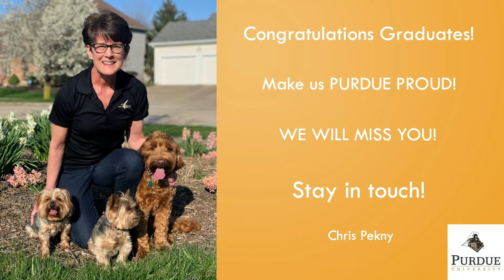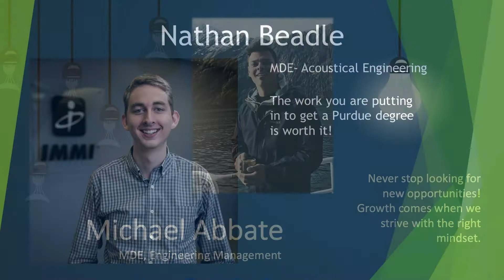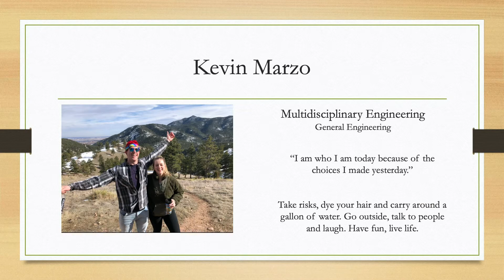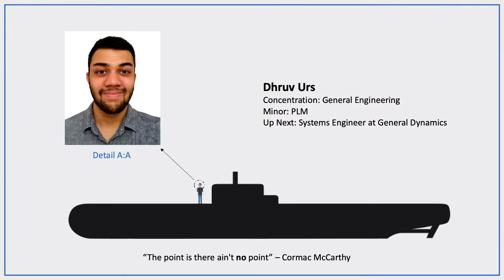Class of 2020 Multidisciplinary Engineering and Interdisciplinary Engineering Studies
A virtual celebration of your BIG ACCOMPLISHMENT. Guest messages, photo memories, and graduate-submitted slides included!

Revised with an added slide!